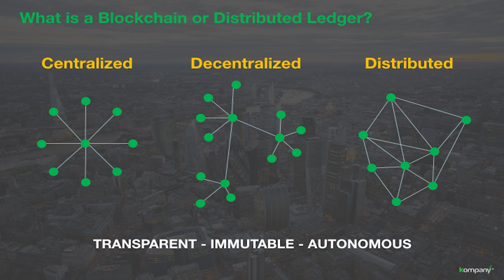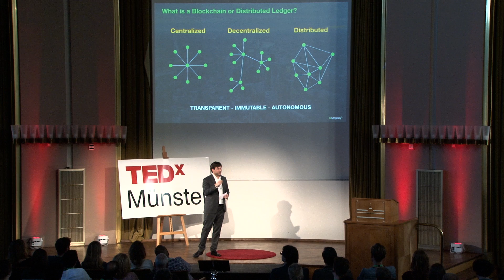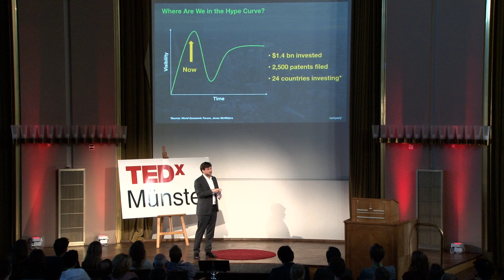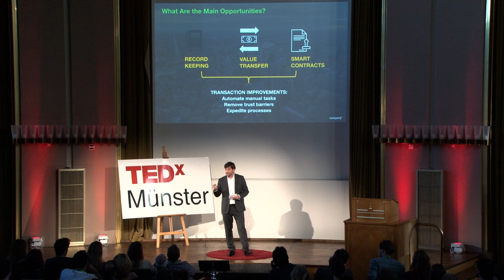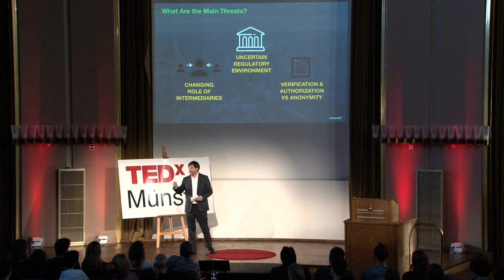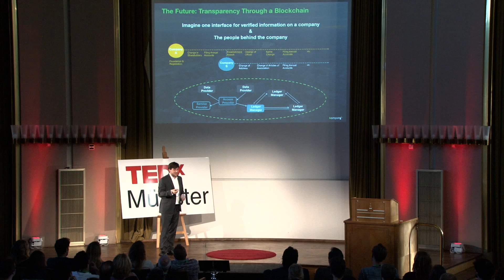Blockchain technology : From Hype to Reality | Russel E. Perry | TEDxMünster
Russel talks about the opportunities of blockchain technology as a means to speed up the process of transparency and increase trust at the same time.

Together with his long-time friends and former colleagues Russell E. Perry founded kompany, a global business intelligence and regtech firm, in 2012. He drives the direction of the business and enjoys finding business opportunities others might have overlooked. At kompany, Russell is also engaged in regulatory efforts to bring a new level of access and transparency to cross-border business information. He believes that the digital transformation of government data and company information can help fight corruption and money laundering.